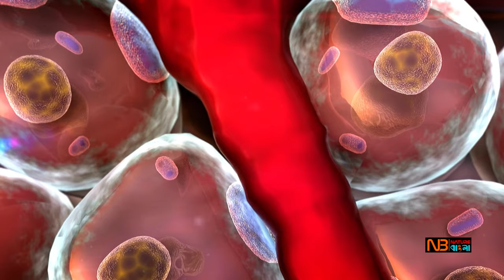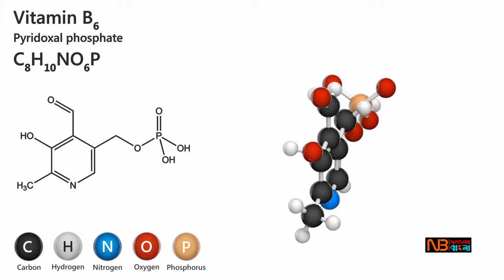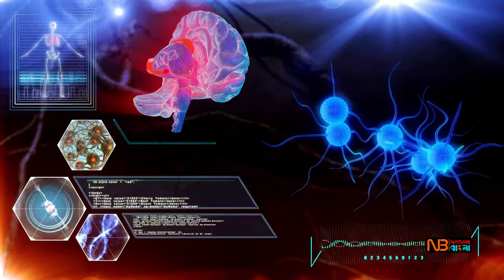ভিটামিন বি যুক্ত খাবারের তালিকা । ভিটামিন বি কমপ্লেক্স । Vitamin B foods in Bangla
আমরা অনেকেই জানি শরীরের জন্যে প্রতিদিন কতটুকু ভিটামিন বি প্রয়োজন। সেই সাথে অনেকে এটাও জানি যে কোন কোন খাবারে কী পরিমাণ বি ভিটামিন রয়েছে। যারা জানি না, তাদের জানার জন্যে আমাদের আজকের পর্ব যেখান থেকে সবারই ভিটামিন বি যুক্ত  খাবার সম্পর্কে জানা হয়ে হবে।

 কলিজা
ভিটামিন বি এর একটি অন্যতম বড় সোর্স হচ্ছে  কলিজা। এতে ভিটামিন বি১ থেকে শুরু করে বি১২ পর্যন্ত প্রায় সব বি ভিটামিনই রয়েছে।
সামুদ্রিক মাছ
ভিটামিন বি কমপ্লেক্সের একটা বড় উৎস হচ্ছে বিভিন্ন ধরণের মাছ।
সার্ডিনস, ম্যাকেরেল, শেলফিশ এবং স্যামনসহ নানা রকম সামুদ্রিক মাছে প্রচুর পরিমাণে বি ভিটামিন রয়েছে। এসব মাছের শরীরের টিস্যুতে ভিটামিন বি ছাড়াও অন্যান্য পুষ্টির ব্যাপক ঘনত্ব রয়েছে। মাছের মধ্যে স্যামন মাছেই সবচেয়ে বেশি বি ভিটামিন রয়েছে।
কাঁচা, রান্না করা কিংবা সিদ্ধ ডিম
সিদ্ধ,কাঁচা,রান্না করা ডিম বি ভিটামিনগুলির একটি অত্যন্ত বড় উৎস। বস্তুত, ডিমে প্রায় সকল ধরণের বি ভিটামিন পাওয়া যায়। আর ডিমের হলুদ অংশ তো ভিটামিন বি১২ এর দুর্দান্ত উৎস যা আমাদের শরীরে রক্তের শ্বেত কণিকা তৈরিতে তুমুল ভূমিকা রাখে।
ডিমের মধ্যে শরীরের বিপাক প্রক্রিয়া ঠিক রাখা, ইমুনিটি সিস্টেমকে কার্য্যকর রাখা এবং শরীরের সেল বৃদ্ধির জন্যে দরকারি ভিটামিন রয়েছে।
দুধ ও দুগ্ধজাতীয় খাবার
দুধ এবং দুগ্ধজাতীয় খাবারও ভিটামিন বি এর একটি বড় ধরণের উৎস। থায়ামিন, রিবোফ্লেভিন, বায়োটিনসহ প্রায় সব বি ভিটামিনই আছে দুধের মধ্যে।
শিম ও মটরশুটি
ভিটামিন বি কমপ্লেক্সের একটা দারুণ উৎস হচ্ছে শিম ও মটরশুটি। আমাদের দেশে শিম ও মটরশুটি দুইটাই পাওয়া যায় শীতকালে এবং এগুলোর দামও তেমন বেশি না। কাজেই সহজে ও সস্তায় ভিটামিন বি এর অভাব পূরণ করার একটা দারুণ সুযোগ আমাদের প্রত্যেকের হাতেই রয়েছে।
সবুজ শাক-সবজি
সবুজ শাকসবজিতে রয়েছে ভিটামিন বি বিশেষ করে ফোলেট বা ভিটামিন B9
তাই আমাদের দেহের ফোলেটের চাহিদা মেটাতে বেশি করে শাকসবজি খেতে হবে। সবুজ পাতাযুক্ত শাকসবজির মধ্যে রয়েছে পালংশাক,ডাটাশাক,কচুশাক,কলা শাক,পুঁইশাক,লাউ,ঢেঁড়শ,বাঁধাকপি ইত্যাদি।
বেশি সময় ধরে রান্না করা হলে শাকসবজিতে থাকা ফোলেট বা ভিটামিন B9 নষ্ট হয়ে যেতে পারে। শাকসবজিতে থাকা ভিটামিনের মান ঠিক রাখতে অল্প সিদ্ধ করতে হবে। তবে সবচেয়ে ভালো হয় যদি শাকসবজি বাষ্প বা ফাঁপ দিয়ে সিদ্ধ করা হয়।

কলা
আমাদের শরীরের জন্যে প্রয়োজনীয় বি ভিটামিন, বিশেষ করে ভিটামিন বি৬ এর আরেকটি বড় উৎস হচ্ছে কলা। ন্যাশনাল ইনস্টিটিউট অব হেলথ্ এর ভাষ্য মতে একজন প্রাপ্ত বয়স্ক মানুষের জন্যে প্রতিদিন কমপক্ষে ১.৫ মিলিগ্রাম ভিটামিন বি৬ দরকার। আনন্দের বিষয় হচ্ছে একটি মাত্র কলা খাওয়ার মাধ্যমে এর ৩ ভাগের একভাগ ভিটামিন বি৬ এর চাহিদা পূরণ করা সম্ভব।
আমাদের ব্রেনের নিউরোট্রান্সমিটার ঠিক রাখার জন্যে যে ঘুম এবং মুড প্রয়োজন, তা আসে ভিটামিন বি৬ থেকে যা সবচেয়ে বেশি পাওয়া যায় কলায়। এমনকি কলা থেকে পাওয়া বি৬ ভিটামিন মহিলাদের ঋতুস্রাবের পূর্বের কষ্টকর সিন্ড্রোম থেকে রক্ষা করতে পারে।
বাদাম ও বিভিন্ন প্রকারের বীজ
নানা রকম ভিটামিন বি এর আরো একটি বড় উৎস হচ্ছে বাদাম ও বিভিন্ন ধরণের বীজ। এসব ভিটামিন শরীরে মেটাবোলিজম প্রক্রিয়া চলাকালীন কো-এনজাইমের কো-ফ্যাক্টর হিসেবে কাজ করে।
প্রতিদিন ১.৫ আউন্স কিংবা ৪২ গ্রাম বাদাম খাওয়া হৃৎপিন্ডের নানা রকম রোগের ঝুঁকি কমিয়ে আনতে মারাত্মকভাবে সাহায্য করে। বাদামের পাশাপাশি কুমড়োর বীজ ও সূর্যমুখীর বীজসহ আরো নানা রকম বীজে প্রচুর পরিমাণে বি ভিটামিন রয়েছে।